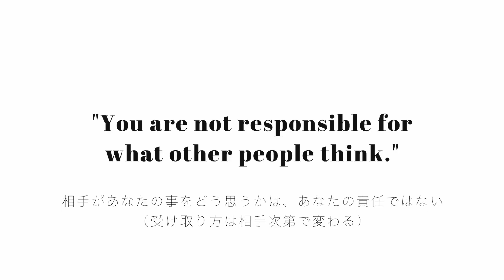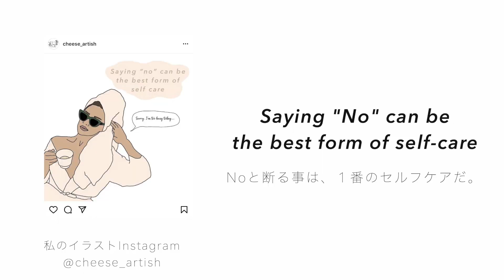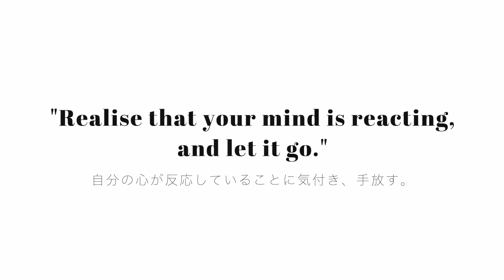【対人関係でのHSPが覚えておくべき３つのこと】他人にどう思われるか気にし過ぎてた私が救われたマインドセットやおすすめ本など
どうも皆さん、お久しぶりです、Chi(ちー)です。
本日はHSPについての動画になります。
他人に気を使い過ぎたり、どう思われるか気にし過ぎて疲れていた私が個人的に救われた考え方（マインドセット）を紹介してみました。

動画内で紹介した本「反応しない練習」

イラストグッズはこちらのリンクからチェックできます。

My illustration merch is here (available in Australia)

ポッドキャスト始めました！